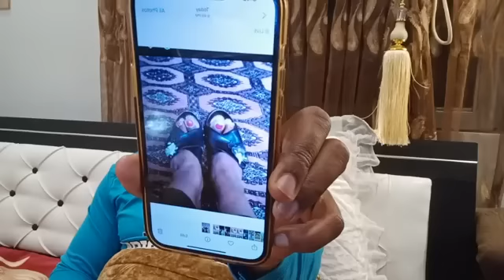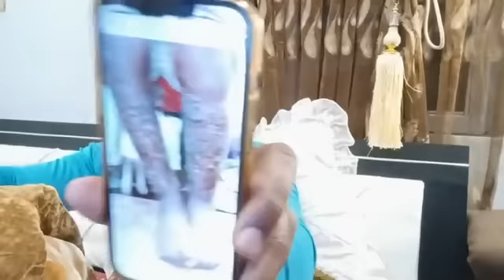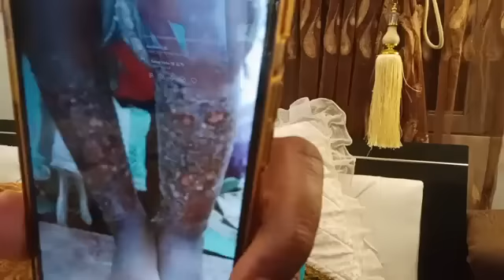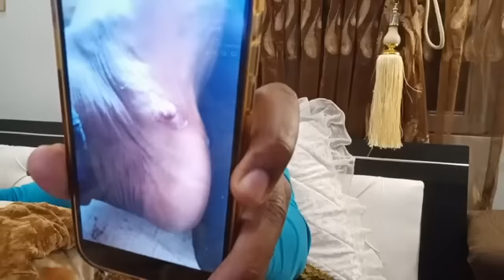June 14, 2022 አንደበትህ ይቀደስ